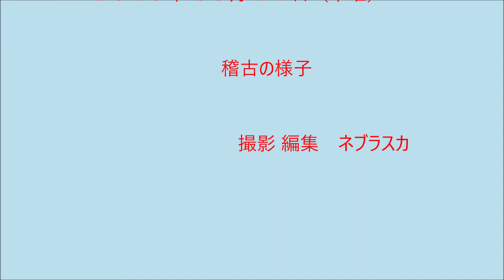190914 大中小06